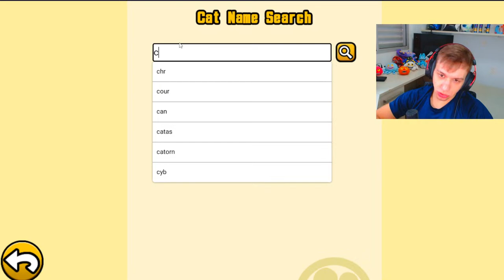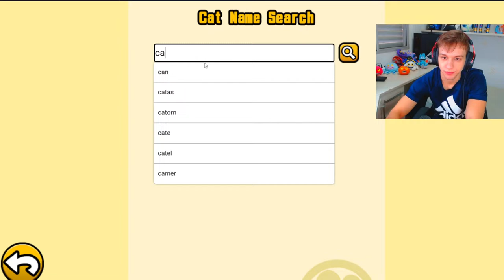(LIVE) NOOB TO PRO #242: GRINDING UNCANNY LEGENDS - BATTLE CATS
Thanks to:
Brandon Russel - LITTLE GUNTLY
Gabzera - LITTLE GUNTLY
Gastro Entérite - $20
Potatewi - $10
TheBattleCats Vietnam - $6
OSCAR BRAWL STARS - $1